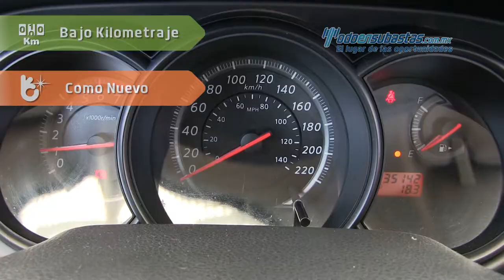Nissan Tiida Sedán Advance 2013 - 215673